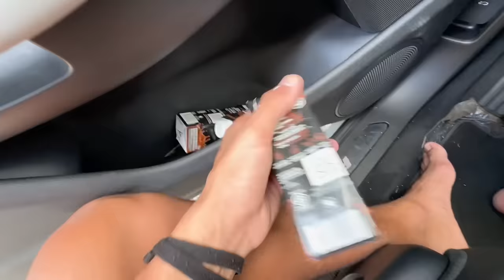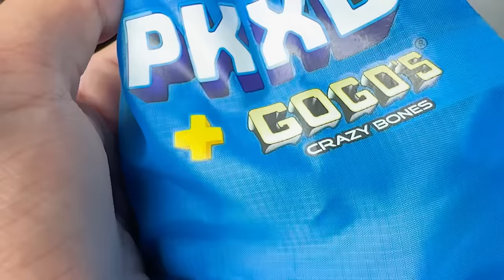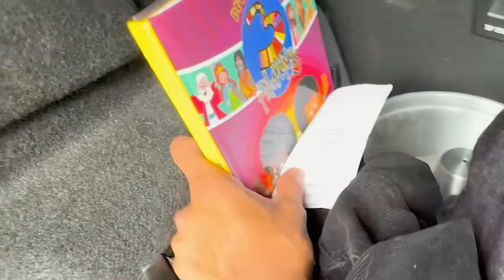PASSEI 100 HORAS ESPIONANDO O ENALDINHO *Me arrependi